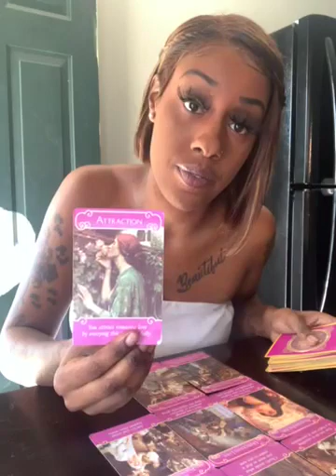Romantic love oracle